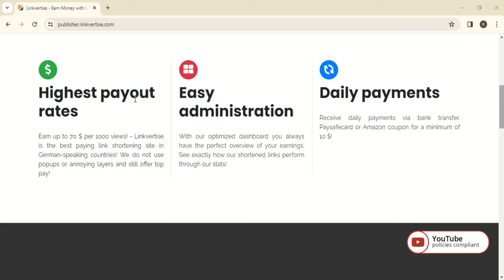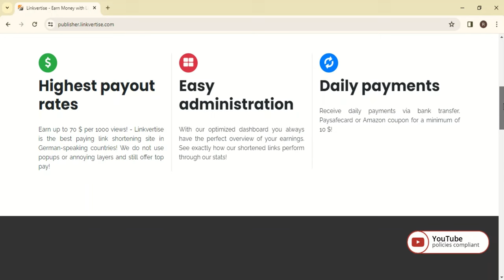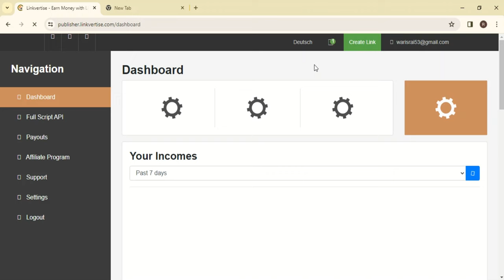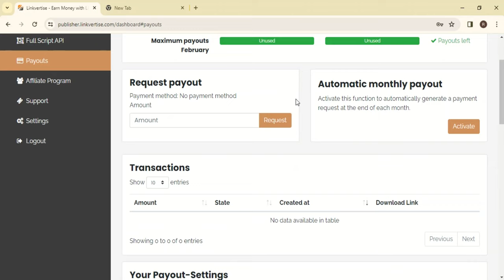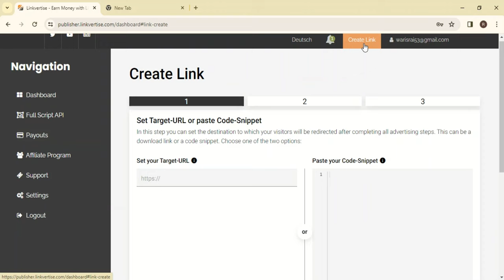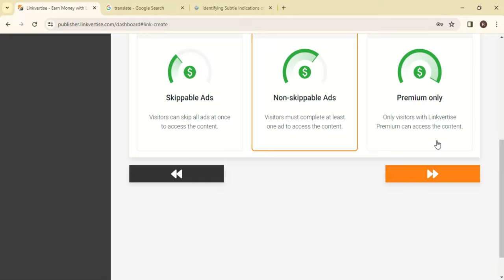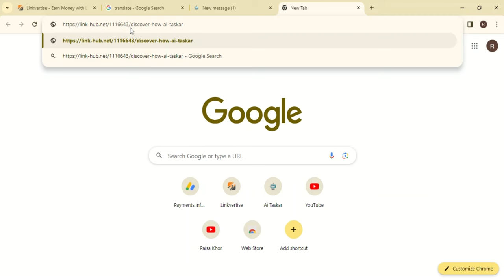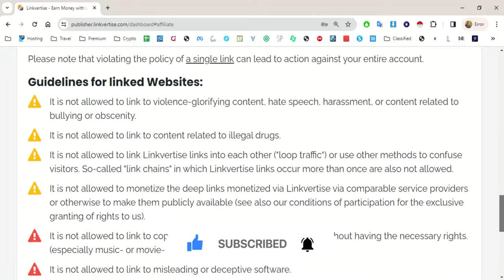Linkvertise Self Click Se Paise Kaise Kamaye With Payment Proof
Linkvertise Self Earning Se Paise Kaise Kamaye With Payment Proof
in this linkvertise self click i will show you linkvertise se paise kaise kamaye and linkvertise payment proof

 //||""SohailAslam""//||